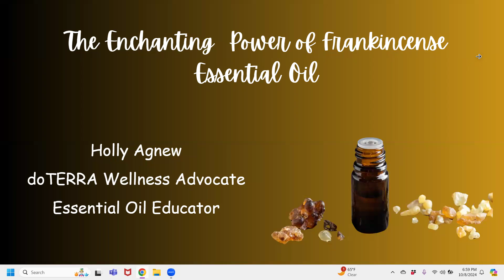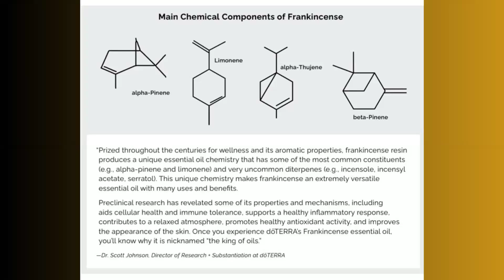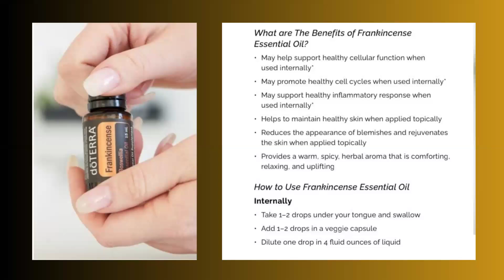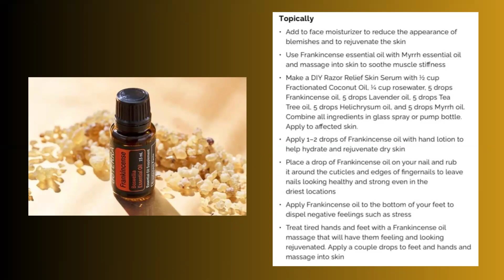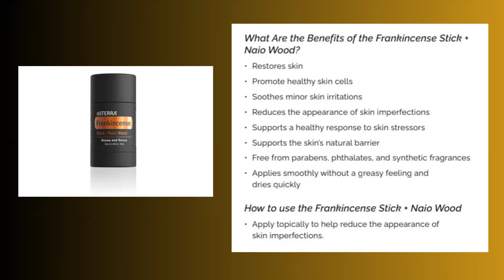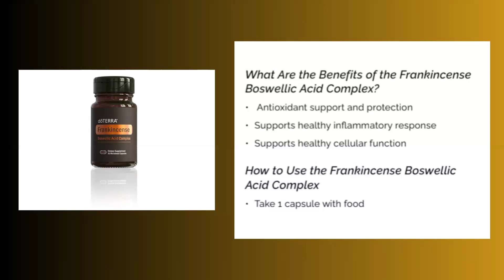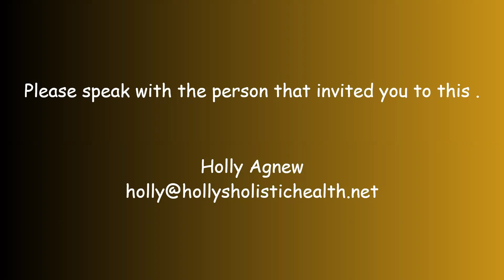The Enchanting Power of Frankincense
Frankincense, often hailed as the King of Essential Oils, holds a place of honor that few other substances can claim. It’s rich inviting fragrance was once more precious than gold, gifted to kings, and revered in sacred ceremonies. Come learn about the history and origins of Frankincense, quality and testing, the science, benefits and the benefits of incorporating it into your daily routine.